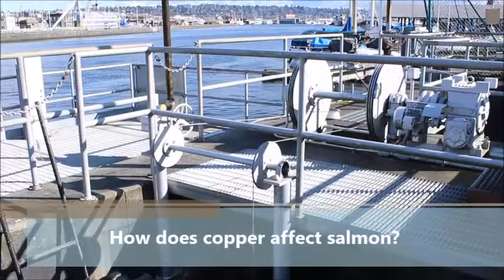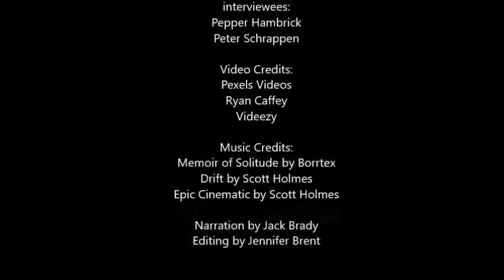The Effects of Heavy Metal Pollution on Chinook Salmon